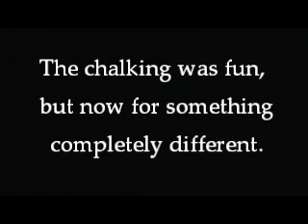Sea Org vs. Sea Arrrgh Seattle 6/14/08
Here's our merry band of brigands with sidewalk chalking and being a festive bunch of revelers. It was fun, and it will continue to get better.

Great Big Sea - Drunken Sailor
Dropkick Murphys - I'm Shipping Up to Boston